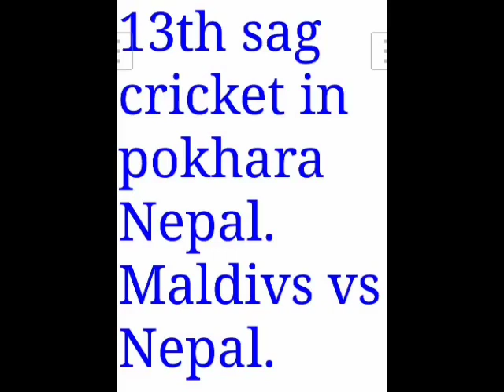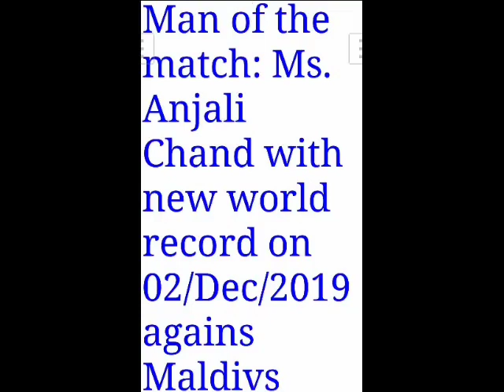Cricket world recorder Historic HERO Anjali Chand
Cricket world recorder  Anjali Chand is a Nepali women cricketer. She  made wold record in 13th SAG game agains the Maldives. She got 6 Wickerts in 0 run agains Maldives.